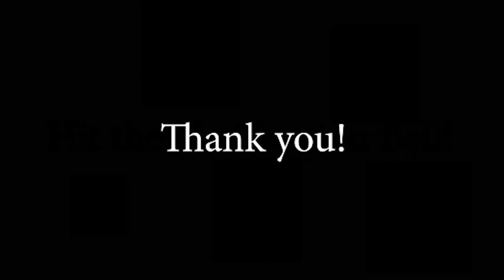The Original Harley-Davidson Street Fighter! (Buell XB9S Lightning)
On this episode we’re going for a spin on this rare 2003 Buell XB9S Lightning. One of the original Harley-Davidson Street Fighters. Yes It’s a 20 year old bike but boasts a lot of innovations only Erik Buell can conceive and execute! Enjoy this relic from the motorcycling past! .Sit back, relax and learn a thing or 2. Just hit the link and enjoy the episode!